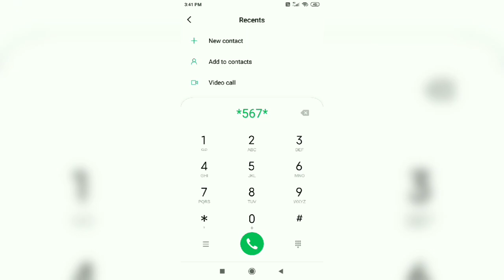Airtel me data loan kaise le | Airtel free data 2024 || airtel 1GB Free Data loan USSD Code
🔴You're Question 👇

1. airtel number per data loan kaise le
2. airtel me free data loan kaise le
3. airtel me 1gb free loan kaise le
4. airtel 1gb data loan payment kaise kare
5. airtel free 1gb data loan
6. airtel 1gb data loan USSD code
7. airtel data loan code
8. airtel free data offer
9. Airtel free data

10. airtel emergency data loan
11. jio data loan
12. airtel number free data offer
13. airtel free 1gb data code 2024
14. airtel free 1gb data tamil
15. airtel free 1gb data 2024
16. airtel free 1gb data malayalam
17. airtel customer care number
18. airtel recharge plan 2024
19. airtel 5g unlimited data
20. airtel 2024